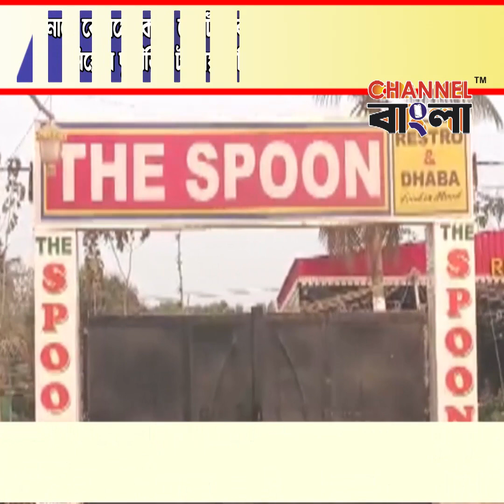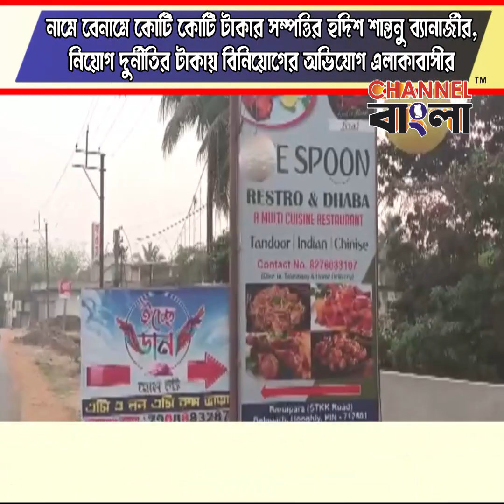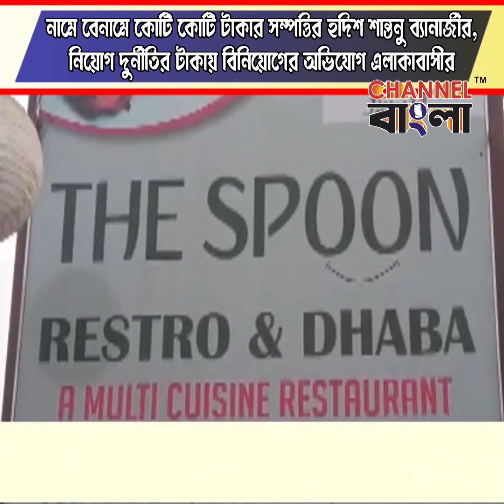News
Locals alleged that a lot of property was found anonymously in the name of Santunu